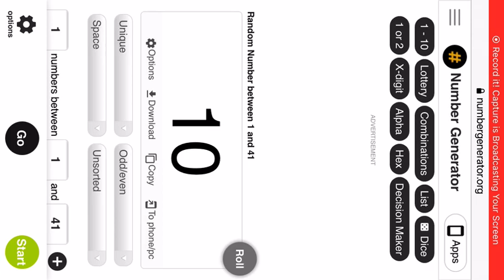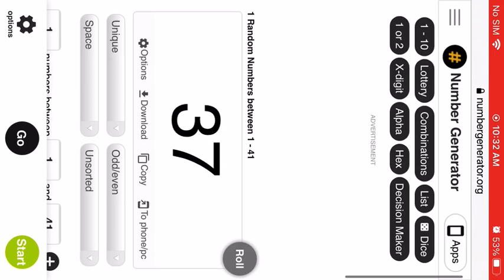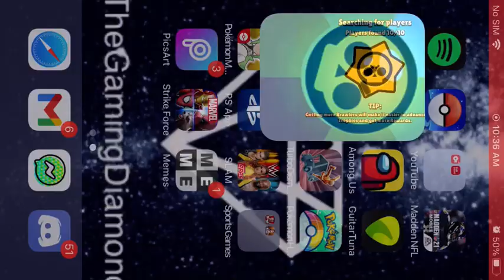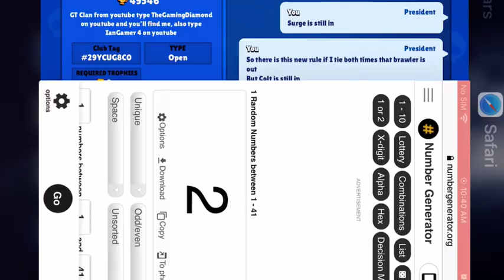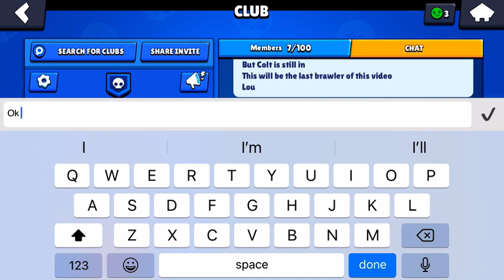Brawl Stars Nuzlocke Part 2